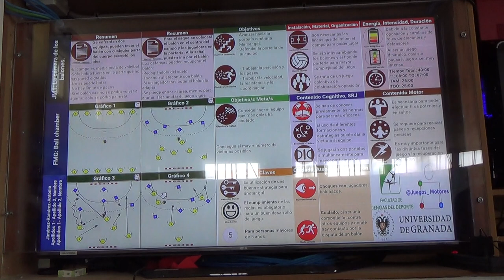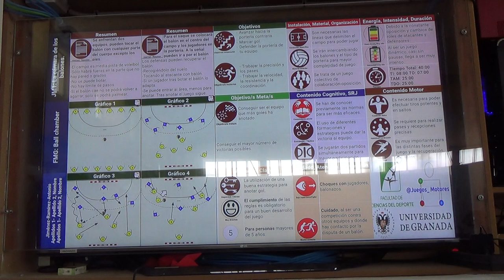La cámara de los balones 1/2 00363